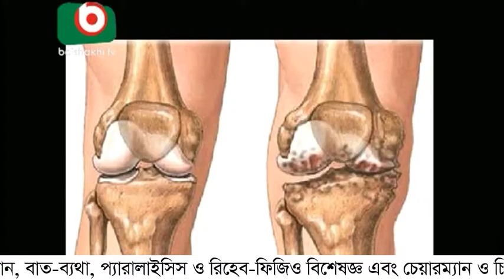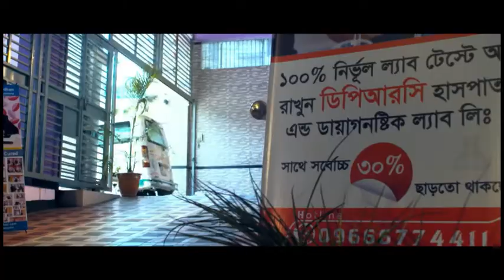MRI কেন করা হয় ? PURPOSE OF MRI ।। LATEST MRI IN DHAKA